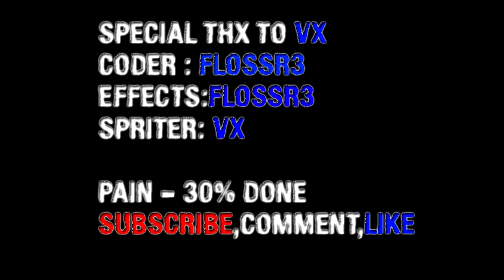Pain Trailer1 -FLOSSR3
SONG:Thomas Bergersen -Hurt
SONG: Thomas Bergersen -Soulseeker
Peace also this in
site ill post detail and progess about him